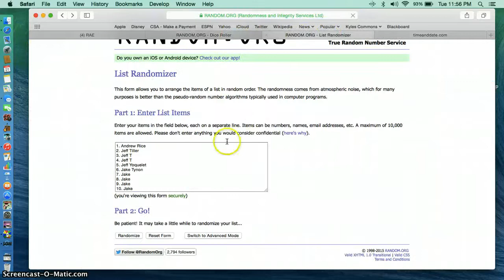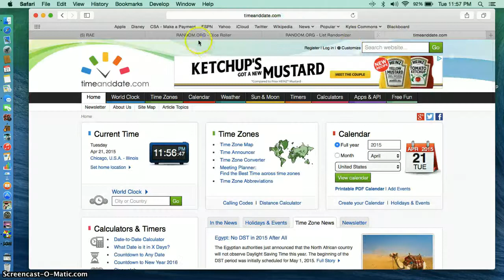LUCK FIVE STAR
TImothy